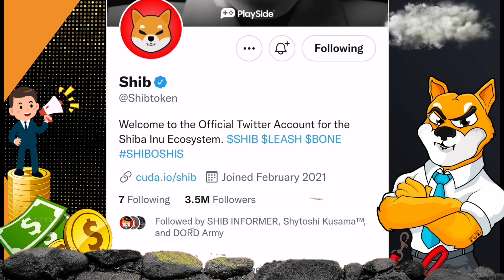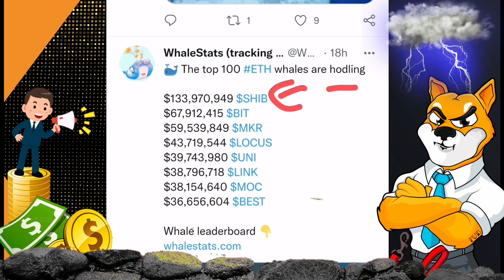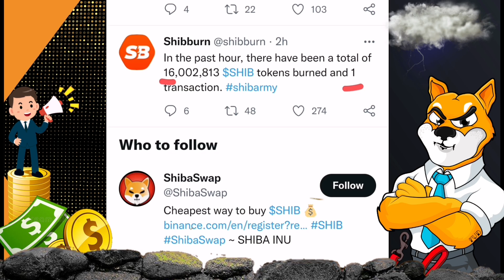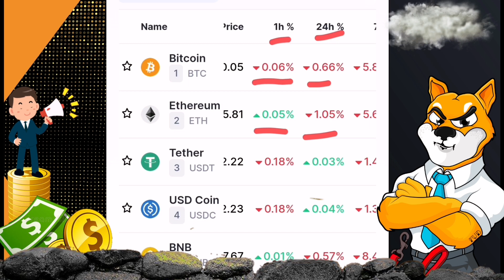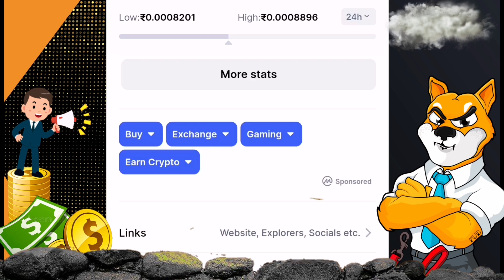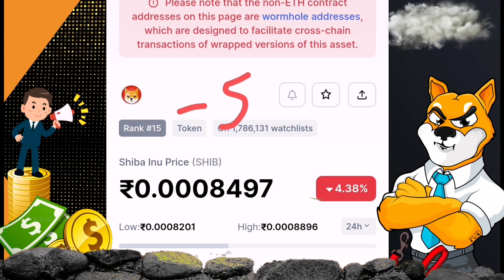💠Shiba inu coin 📣Big Update 🚀Crypto News Today in Hindi ☑️Shiba inu coin prediction 2022🤑